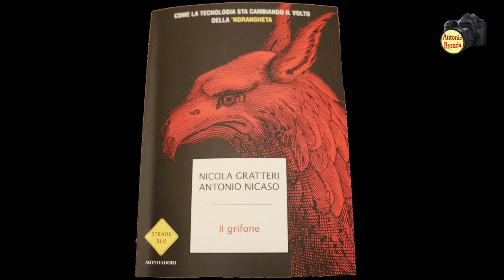Il Procuratore della Repubblica Dott. Nicola Gratteri a San Nicandro Garganico. Le sue ferie